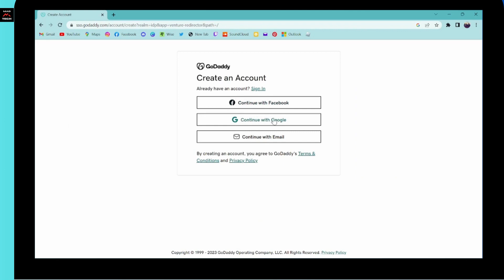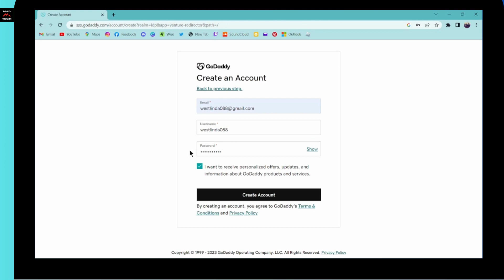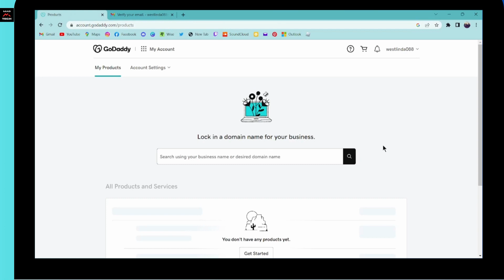How to Create GoDaddy Account Online?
Are you looking to create a GoDaddy account online? Don't worry, I'll show you how to do it in this video.

Creating a GoDaddy account is a great way to start building your online presence. You can use GoDaddy to register a domain name, host a website, and more.

In this video, I'll show you how to create a GoDaddy account online step-by-step. I'll also give you some tips on how to choose the right plan for your needs.

By the end of this video, you'll know how to create a GoDaddy account online and start building your online presence!